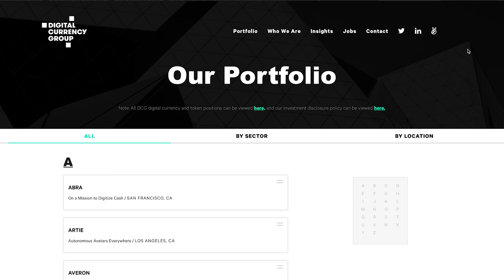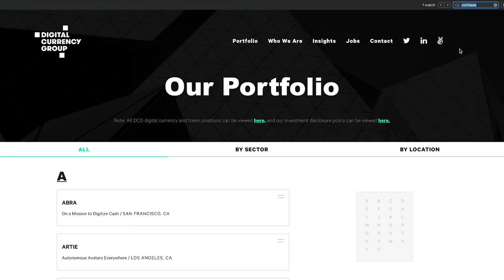На что обратить внимание прежде чем инвестировать в coin или token